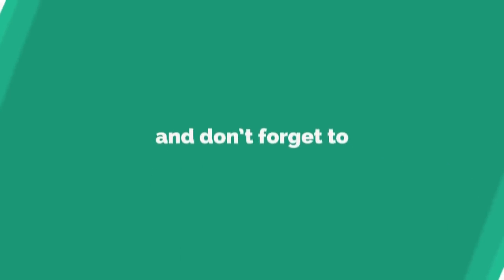tudi wale reaper ,Sandeep8800 combine ਤੂੜੀ ਵਾਲੇ ਰੀਪਰ ਬਹੁਤ ਸਾਰੇ ਤੇ ਸੰਦੀਪ 8800 ਕੰਬਾਇਣ ਵਿਕਾਊ ਹੈ ਜੀ।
tudi wale reaper ,Sandeep8800 combine ਤੂੜੀ ਵਾਲੇ ਰੀਪਰ ਬਹੁਤ ਸਾਰੇ ਤੇ ਸੰਦੀਪ 8800 ਕੰਬਾਇਣ ਵਿਕਾਊ ਹੈ ਜੀ।ਟਰੈਕਟਰ ਮੇਲਾ